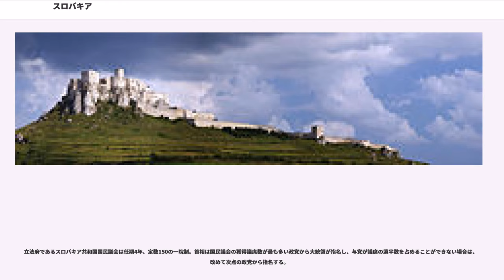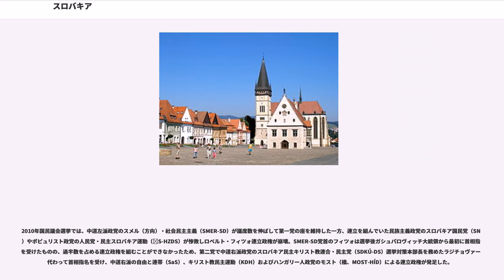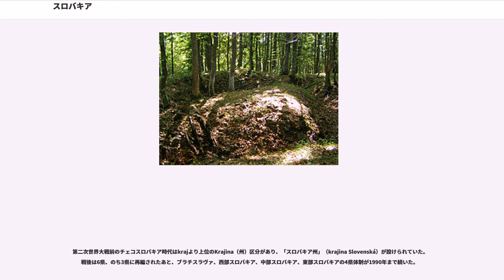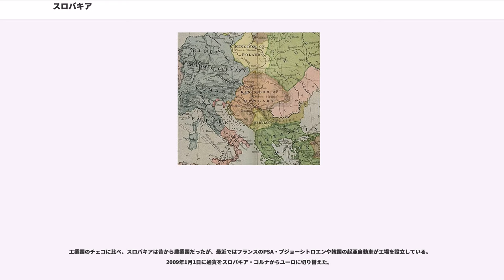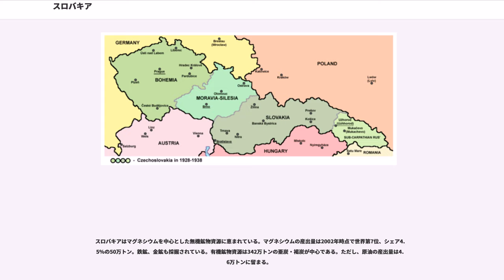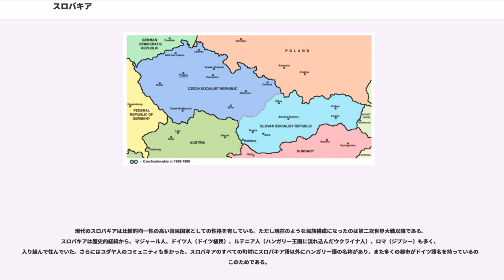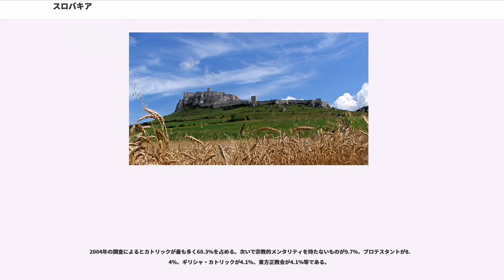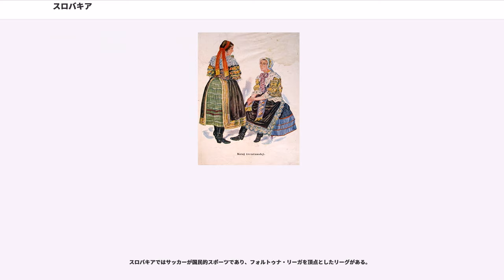スロバキア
スロバキア共和国（スロバキアきょうわこく、）、通称スロバキアは、中央ヨーロッパの共和制国家。首都はブラチスラヴァで、北西にチェコ、北にポーランド、東にウクライナ、南にハンガリー、南西にオーストリアと隣接する。

古代にはサモ王国（623年-658年）・モラヴィア王国として独立を保った期間もあったが、この地のスラブ人は1000年間少数民族としてハンガリー王国の支配下にあって、ハンガリーにとっても歴史的に重要な地域であり、多くのハンガリー人の出身地、ハンガリー貴族の発祥地でもある（元来スラブ系で、ハンガリー文化に同化した者も多い）。

第一次世界大戦後オーストリア・ハンガリー帝国からチェコと合併するかたちで独立し、その後、1989年のビロード革命による共産党政権崩壊を経て、1993年1月1日にチェコスロバキアから分離独立し現在に至る。

正式名称は 。通称 Slovensko （スロヴェンスコ）。

日本語の表記はスロバキア共和国。通称スロバキア。
英語表記はSlovakia、国民・形容詞ともSlovak。

スロバキアの語源はスラヴ (Slav) であり、これはスロベニアと同じである。そのため類似した国名になっている。

スキタイ・トラキア人のルサチア文化やハルシュタット文化が栄えていたが、鉄器時代末期にケルト人（・ボイイ族）の侵略によって崩壊し、に転換した。

1世紀ごろゲルマン人、ダキア人が侵略し、ローマ帝国の拡大でプコフ文化が消滅した。マルコマンニ戦争のパンノニア遠征(168年-169年)。

2世紀および3世紀にフン族が、5～6世紀ごろにゲルマン人（東ゴート人、ランゴバルド人、ゲピド人、ヘルール人）がパンノニア平原に移住して来た。568年にはアヴァール人が占領し、アヴァール可汗国を樹立。623年、スラブ人の反乱が成功してサモ王国（623年-658年）が樹立された。

9世紀に現在のスロバキア、モラヴィア、ボヘミア、シレジア地方に大モラヴィア王国が成立。スロバキアでは大モラヴィア王国がスロバキア人による王国であると主張する者もいるが、歴史学的には証明できる事実ではない。又この地域のスラブ人が現在のように簡単にチェコ人、スロバキア人などと言うように分類できない面があった。

10世紀になるとマジャル人の侵入を受け、ハンガリー王国が成立すると、この地域は北部ハンガリーと呼ばれ、ハンガリーの一地域として扱われるようになる。ただしハンガリーに比べてスラヴ人の多い地域であった。更にオスマン帝国がハンガリーに侵入すると、王領ハンガリーの一部としてオーストリア大公国の支配を受けるようになり、ブラチスラヴァ（ポジョニー）にハンガリー王国の首都が移され、ハンガリーにとっても北部ハンガリーは重要な地域と見なされるようになった。この首都移転は北部ハンガリーの人口バランスを狂わせるもので、増加したマジャル人に対して北部ハンガリーのスラヴ人の反感は高まった。

19世紀の中ごろに民族主義の流れによって周辺のスラヴ人が、それぞれクロアチア人（「クロアチアのスラヴ人」から）、ボヘミア人（「ボヘミアのスラヴ人」から）と呼び名を変えて行く中で、北部ハンガリーでは自らの地域・北部ハンガリー地域のスラブ語に転化したスロバキアと名づけ、自らをスロバキア人、自分達が話す言語をスロバキア語であると主張するようになった。またこの頃、勢力の大きいマジャル人に対して、チェコ人（チェック人）とスロバキア人の連合が主張され始めるようになった。
オーストリア・ハンガリー二重帝国体制下においてはチェコ、スロバキアは共に連邦国家構想を支持していたが第一次世界大戦の終了と共にオーストリア・ハンガリー帝国は崩壊。1918年、独立運動の指導者トマーシュ・マサリクは、チェコスロバキアは民族自決の対象となる単一のチェコスロバキア人国家として独立を宣言した。更にハンガリーに侵入して北部ハンガリーのほとんどの地域をハンガリーから収奪した。これが現在のスロバキア国家の基本的な領土となっている。しかしこの行動はハンガリー等で領土回復運動が高まるきっかけとなった。

スロバキア国民議会で1992年に採択され、翌年1月の連邦制解消とともに発効した新憲法は、スロバキアを議会制民主主義国家と規定している。

国家元首は任期5年の大統領で、現在アンドレイ・キスカが務める。当初は議会により選出されていたが、1999年に直接選挙による選出となった。

立法...